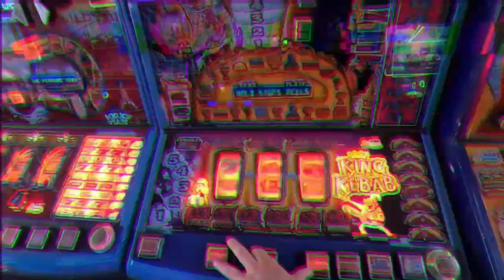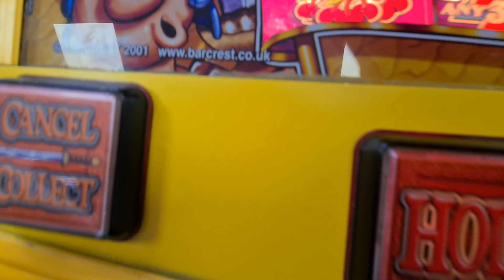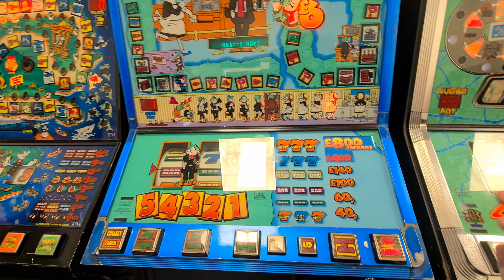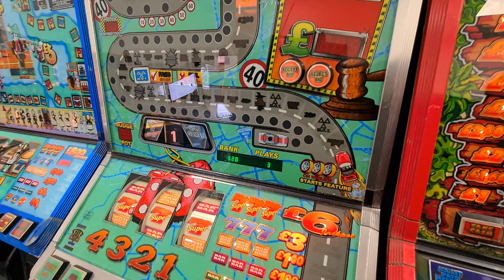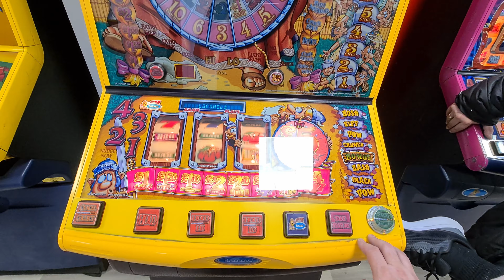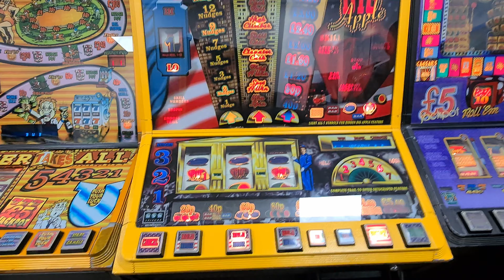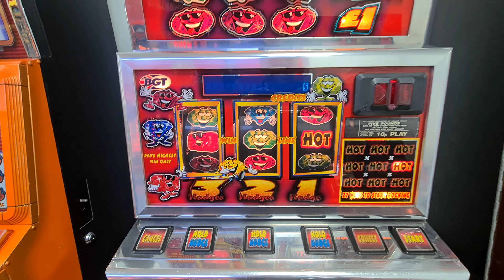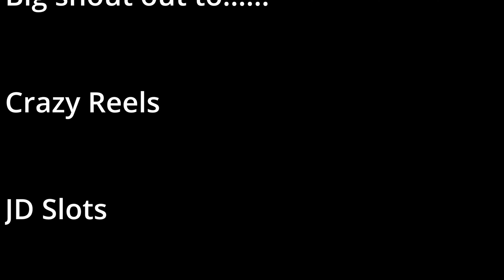New Retro Slots Blackpool Session with Special Guests. Classic Fruit Machine Amusement Arcade.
Sadly, Jus had been in there a while when I arrived unnannounced so you don't get any of his gameplay as he was done when I arrived.  However, here we go with a little session on the classics and I try to dodge the DJ's music as much as possible! How on earth this has avoided the YT music police is beyond me but it may get edits if it does flag down the line!

Big shout out to  @oabgamblingchannel   @Crazy-Reels   @GuruJus   @JDSlots  who are all in the video at one stage or another and best of luck to Retro Slots in their new location just behind the famous Golden Mile!